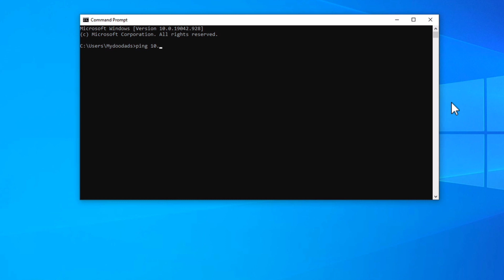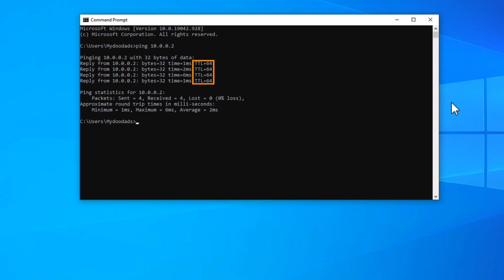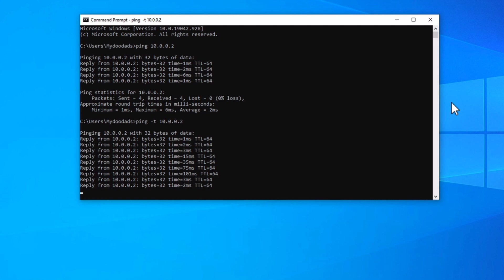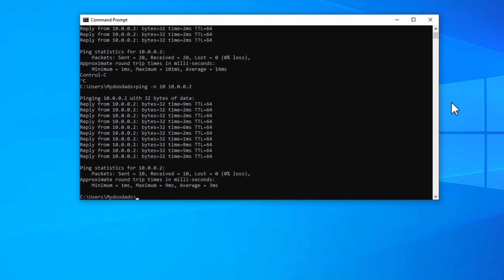How to use the Ping command in Windows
In this video, we take a look at a Windows 10/11 command that will allow you to Ping other devices on your home network. Typically you would use the Ping command to see if another device is reachable on your network or to troubleshoot a connection.

Note: The Ping command will allow you to ping via IP address or domain name. The command can also be used from within either the Command Prompt or a Windows PowerShell.

00:00 - Intro
00:21 - Opening a Windows Command Prompt
00:37 - The Ping command
02:30 - Useful Ping parameters
03:55 - Close the Command Prompt windows